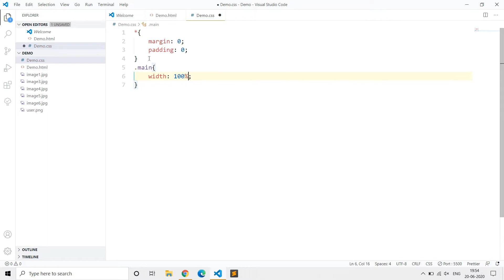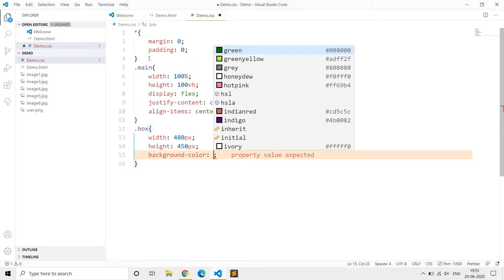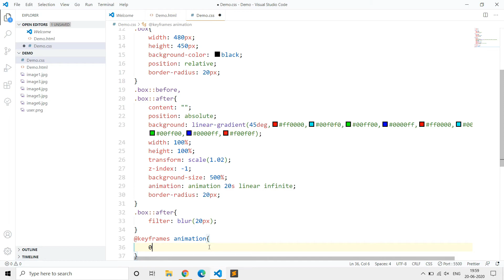Animated gradient border -Glowing Gradient Border Effects | Html CSS | Computer Science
In this quick video, I’ll show you how to make animated gradient border by using css animation.